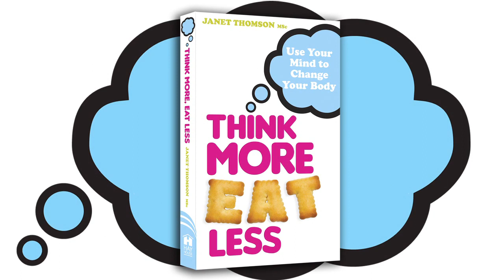'Think More Eat Less' by Janet Thomson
Janet Thomson's book 'Think More, Eat Less' was published on the 5th March 2012 by Hay House UK for more information please go